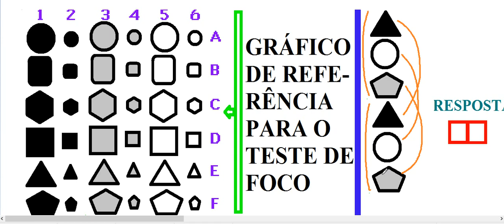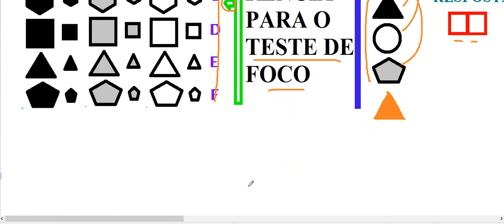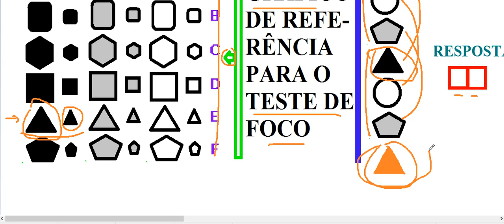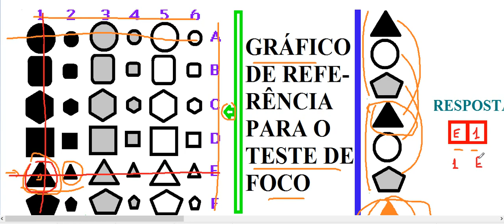Raciocínio Lógico Sequências Teste de Foco Figuras Psicotécnicos QI Quociente de Inteligência Detran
Curso de Raciocínio Lógico Matemático Quantitativo Abstrato Verbal - Exame Psicotécnico e teste psicológico de sequenciação numérica – Aula sobre como raciocinar logicamente com série de figuras geométricas planas e espaciais coloridas – Questão comentada e resolvida, passo a passo. Como fazer as questões da prova de Quociente de Inteligência (QI), Memória e Psicoteste com desenhos em cores ou imagens. Como pensar com criação mental. Prueba psicotécnica.

Enunciado:
Design thinking.
TESTE DE PENSAMENTO CRIATIVO. Imaginação e criatividade.
Bateria de Teste de Seleção Profissional, TSP, recursos humanos, contratação e recrutamento e seleção de funcionários.
Encontre o ponto de interrogação que falta na sequência. Descubra qual figura plana completa logicamente a sequenciação? Ache o desenho na seriação? Raciocínio Lógico com imagens. Série de desenhos sequenciais. Teste de Atenção Concentrada (TAC) e Percepção com Concentração.

Neste teste, você deve ter concentração em informações do tipo abstratas. Decida qual é a imagem que vem em seguida, na parte inferior de cada coluna ou de cada linha, e selecione sua resposta no GRÁFICO DE REFERÊNCIA PARA O TESTE DE FOCO. A resposta sempre precisará ter uma letra e um número, que fazem referência ao encontro, respectivamente, da linha e da coluna; no gráfico em que a resposta é procurada e encontrada.

GRÁFICO DE REFERÊNCIA PARA O FOCUS TEST.

Tamanho de figuras planas, proporção de imagens espaciais, dimensão de desenhos.

Lógica perceptual, percepção lógica.

Está para, assim como, está para.
Encontre a figura que não guarda relação com as demais.
Figuras planas e espaciais coloridas. raciocínio lógico com figuras, escala, escore, Intelligence Quotient, IQ, scale IQ, score.